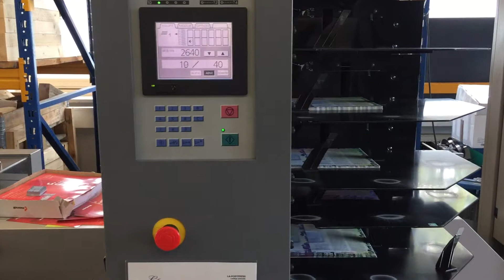Duplo used booklet maker System 3000/5000 DC-48T - LA-POSTPRESS - #21613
offer consists of:

Duplo bookletmaker 3000/5000
10/60 DBM-300 DC-48T-3

- 1xDC-10/60 collator, System 5000
- DBM-300 stitching and folding
- DC-48T-3

2xDC-10/60: collators, number of bins: 10

- paper size: 120x148mm; max. 350x500mm
- paper weight: 40-300g/qm
- loading volume: 60mm each station
- feeding system: belt suction feed system
- conveyance system: roller belt conveyance system
- power supply: 120 to 240 V 50/60 Hz
- power consumption: 9.5A (120 V 60 Hz), 4.5A(220-240V, 50Hz)
- dimensions: 630mm x 750mm x 1972mm
- weight: 290kg